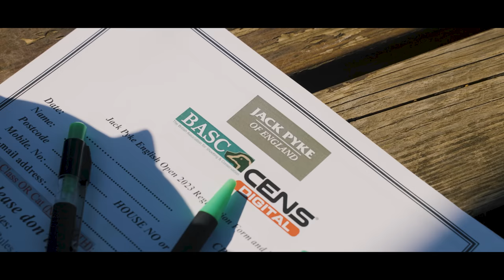Jack Pyke Team of Guns vs Sporting Clays at Jack Pyke English Open 2023 at Sporting Targets, Riseley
Get ready for an experience as we bring you the highlights from the Jack Pyke English Open 2023 Clay Shooting Competition at Sporting Targets in Riseley. Join the Jack Pyke Team including Andy Crow, Paul Childerley, Dan Thor, Wayne Martin, Brody Woolard and Gar (+1) as they take you on a journey through the event. Get ready for amazing slow-motion shots, close-ups on clays, “Childerley shuffle” and some intense and fun moments that will leave you in awe.

Gear used in this video:
Jack Pyke Sporting Gun Slip